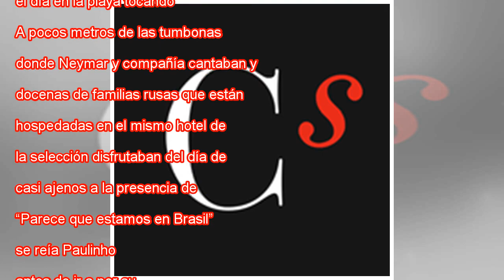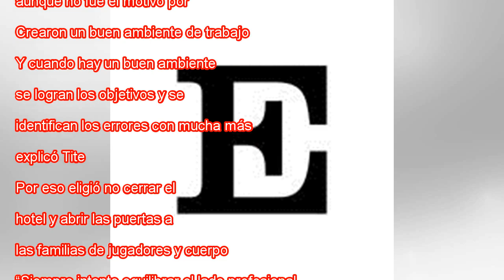Brasil abre su fortaleza en Sochi a las familias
Marcelo bromea con Neymar durante un entrenamiento. NELSON ALMEIDA AFP Cuando uno llega a Sochi, entiende porque Brasil la eligió como ciudad sede durante el Mundial de Rusia. Daba igual que la canarinha no jugara aquí ningún partido o que tuviera qu...